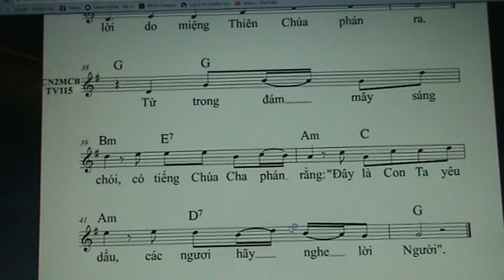1488. CXPA / TU TRONG DAM MAY SANG ( CN2MCB / TV115 / T4/18 )